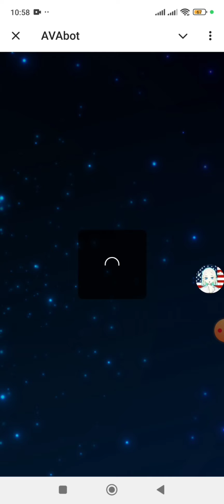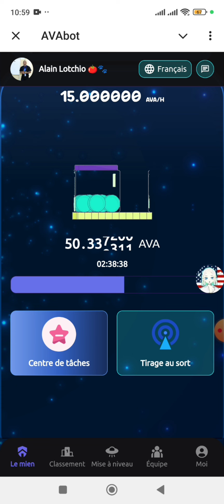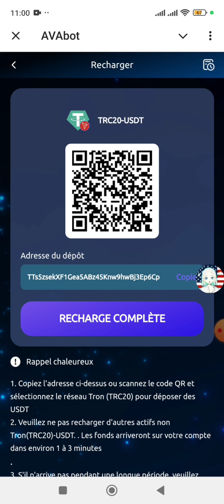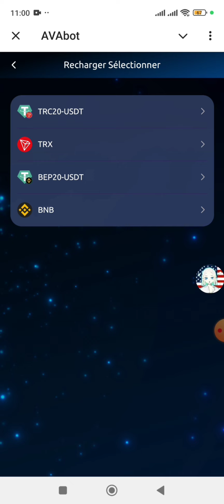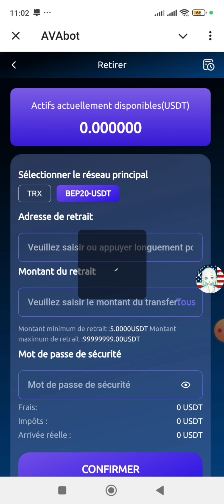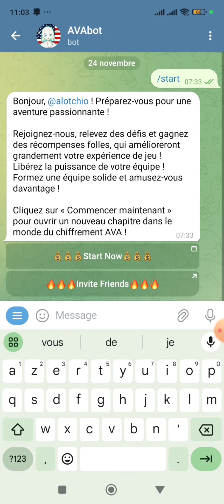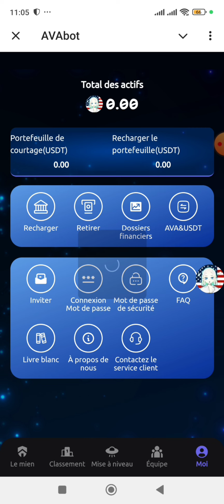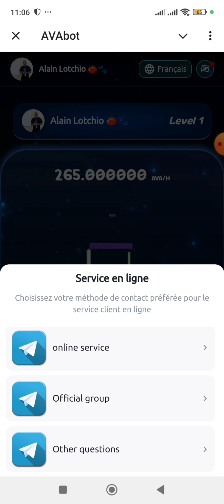AVABOT VOUS PERMET DE GÉNÉRER DES 1.5 USDT CHAQUE JOUR